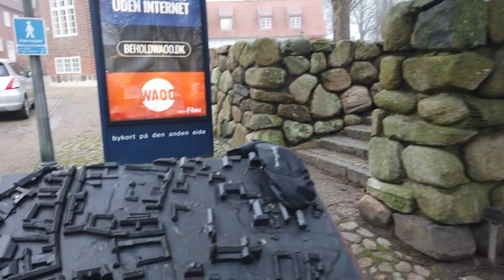Viborg city walk - december 2020 (full walk)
A walk around Viborg city, Denmark. Viborg is on of the oldest cities in Denmark.

We will pass:

Nørresø 0:28
Borgvold parken 2:21
Viborg arrest 7:03
Viborg Domkirke 7:32
Latinerhaven 9:33
Sortebrødre kirke 11:55
Hjultorvet med Viborg museum 13:56
Nytorv 16:36
Sct. Mogens Gade 18:34
Viborg Katedralskole 25:15
Viborg kirkegård 30:41
Kassernevej 34:14
Viborg station 36:47
Viborg rådhus 40:06
Regionshuset Viborg 49:45
Det gule vandtårn 51:07
Rigsarkivet 54:03
Tidl. Vestre Landsret 1:00:11